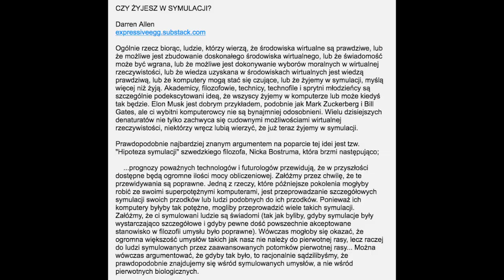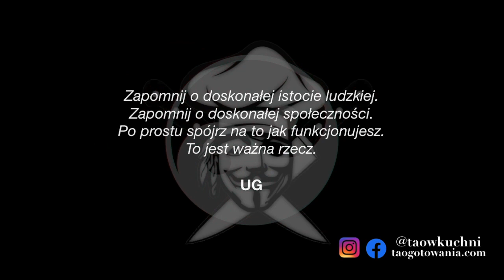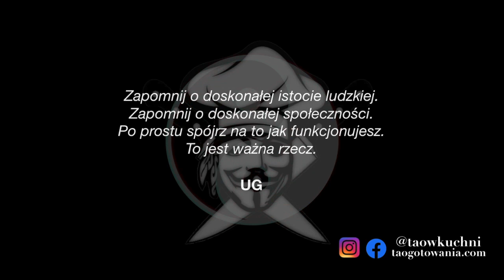PIRACKA KUCHNIA: DESEREK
A na deser: "Żyjemy w jednym wielkim zakładzie psychiatrycznym, w którym rządy przejęli pacjenci..."

PIRACKA KUCHNIA
CZYLI OPOWIEŚCI ZNAD NOŻA